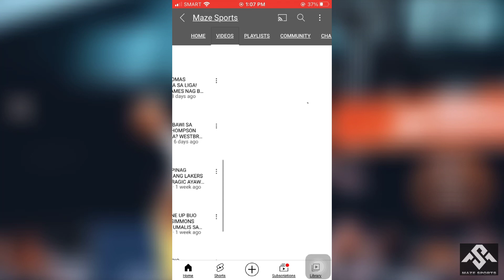KEVIN LOVE MALABO NA SA LAKERS!